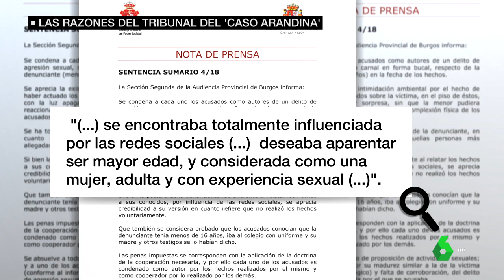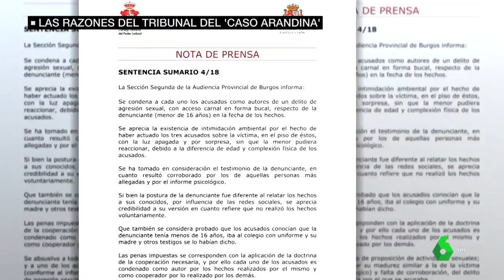Caso Arandina: las razones por las que la víctima tiene toda la credibilidad en la sentencia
Al juez le ha bastado el testimonio de la víctima para condenar a 38 años de cárcel a los tres exjugadores de la Arandina, ¿por qué?. ¿Qué le ha motivado a dejar fuera la declaración de un cuarto jugador que trataba de desmontar la versión de la menor? Son solo algunas de las preguntas que despierta esta sentencia tan rotunda.